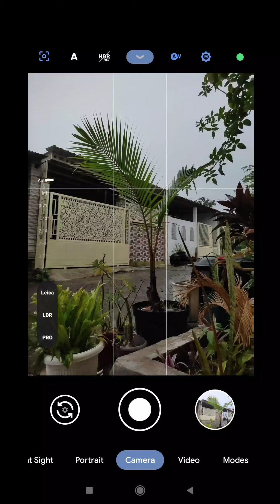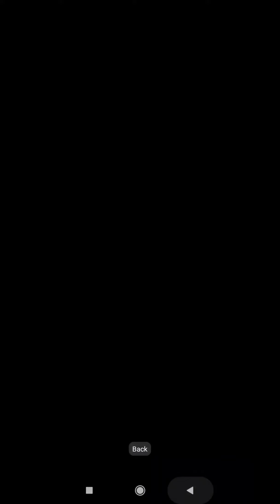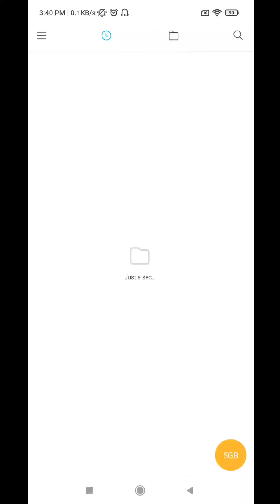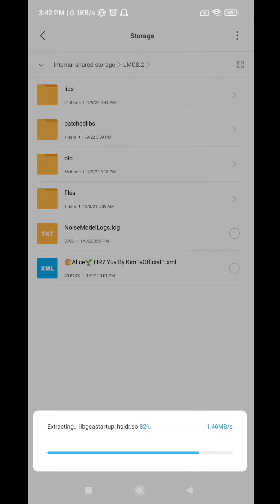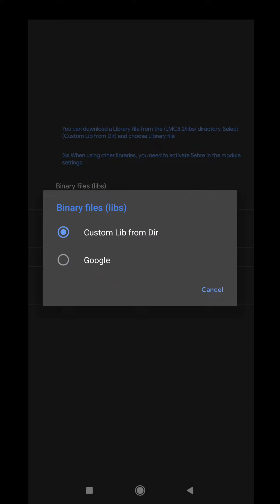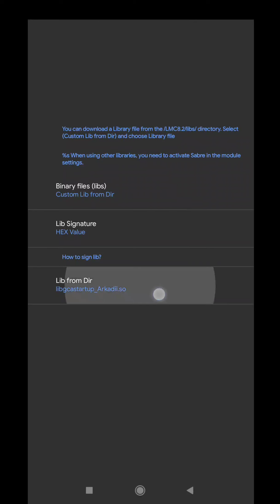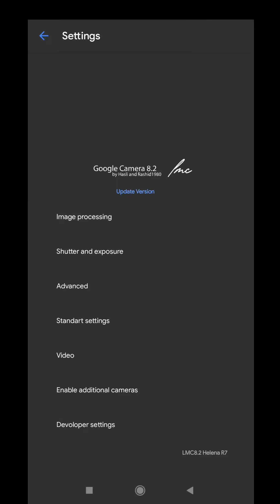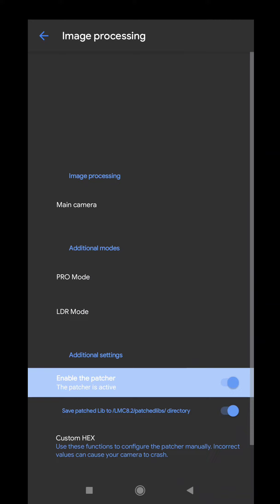WAJIB COBA 🔥 20 CUSTOM LIB FOR GCAM LMC 8.2 HELENA R7 + CONFIG ALICE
Divideo kali ini saya akan share 20 custom Lib untuk Gcam LMC 8.2 Helena R7 yang wajib dicoba.

Divideo ini ada beberapa penjelasan cara pasang / load lib nya,
Simak videonya sampai selesai, jangan di skip² biar tidak gagal faham😊

File Lib dalam format zip tanpa password, harus di extract terlebih dahulu, cara nya sdh dijelaskan semua dalam video ini.